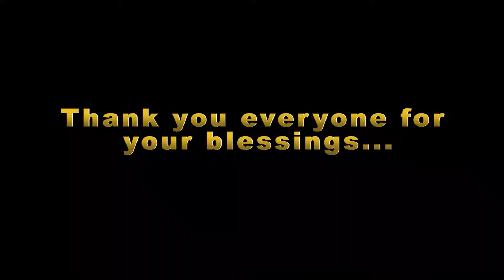12th anniversary celebration of mummy and papa 🎂